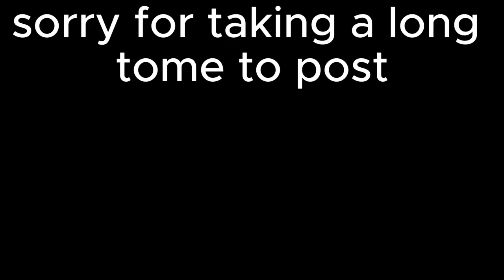Last to leave bride wins!!!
last to leave bridge winss sorry for posting late my  editing software wasnt working
BOO!! dont mind the tags!